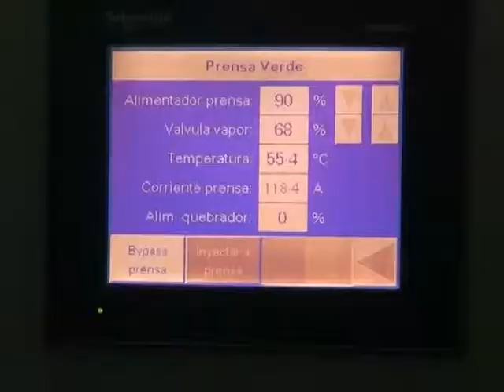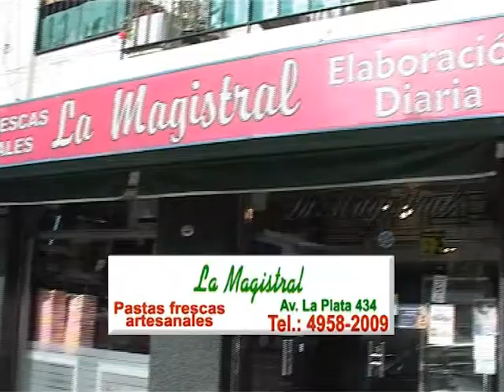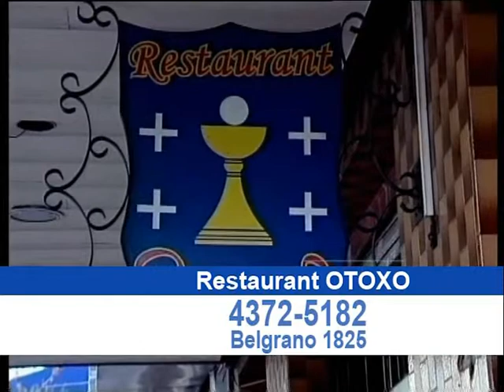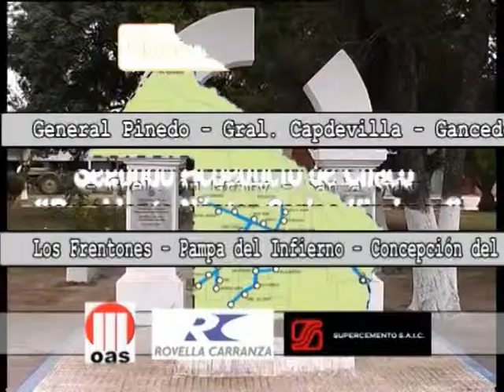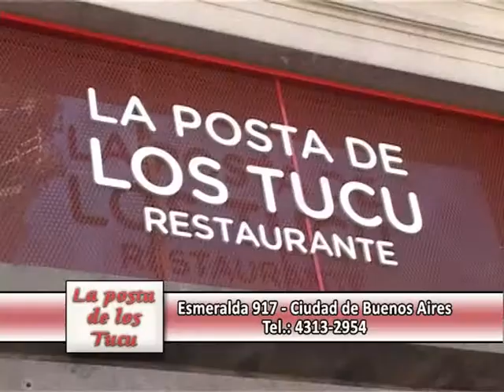Jorge Romano Presenta - 16 de JUNIO de 2014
1º Bloque: Comentarios Jorge Romano. Entrevista al Dr. en Medicina y oftalmólogo José Alberto Badía. Diálogo con Doris Insaurralde Pereira (Paraguay) y Carlos Chen (CABA) semifinalistas de Elemento Vital.  Informe documental La Agrícola Regional.

2º Bloque: Continúa entrevista con Dr. Badía y jóvenes semifinalistas de EV 2013. Informe Administración Puerto Comodoro Rivadavia.
3º Bloque: Continúa entrevista con Dr. Badía y jóvenes semifinalistas de EV 2013. Cierre con barrida